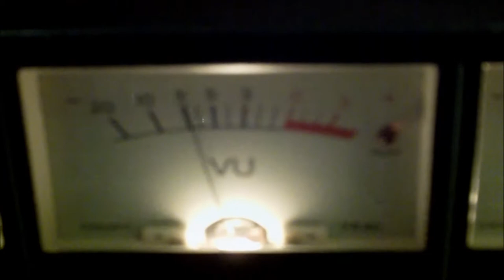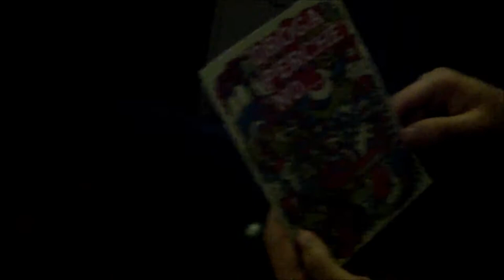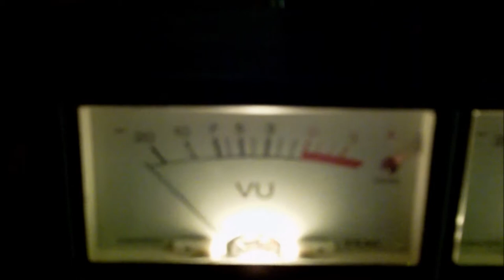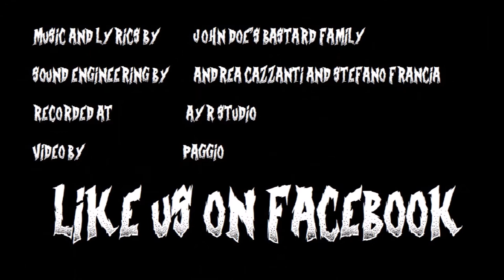John Doe's Bastard Family - This Is My Blood "OFFICIAL DOCUMENTARY VIDEO"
Video girato durante le registrazioni dell'EP "Quei Gravi Ragazzi", 2015 copyright HEIL POPE PRODUCTIONS e come sempre fanculo Gino Paoli e la sua SIAE.